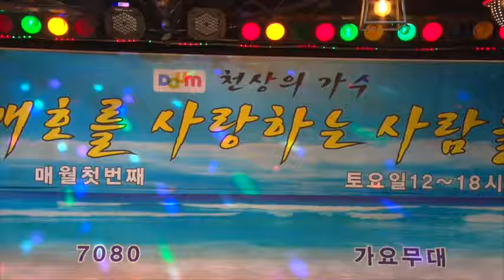[KT TV] 이희영 돌아오라